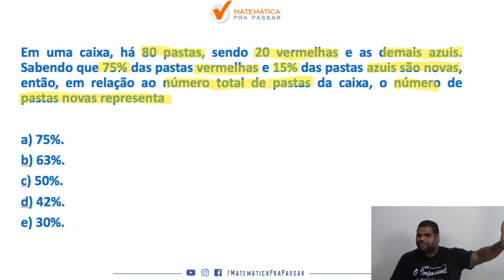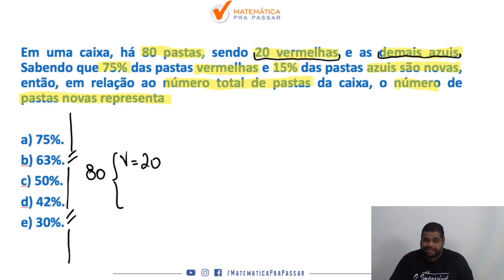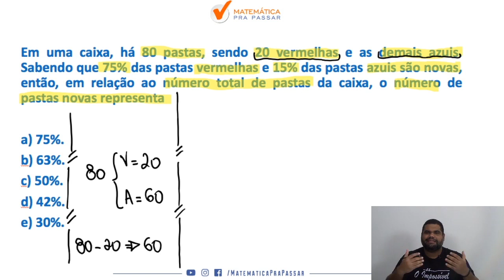Matemática para PM SP |Dica 15| Porcentagem Como Você Nunca Viu